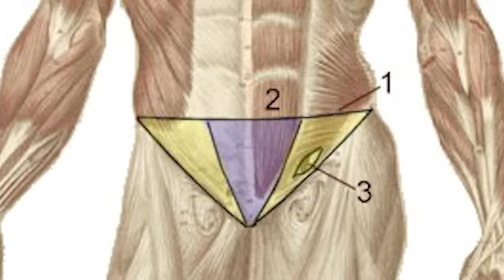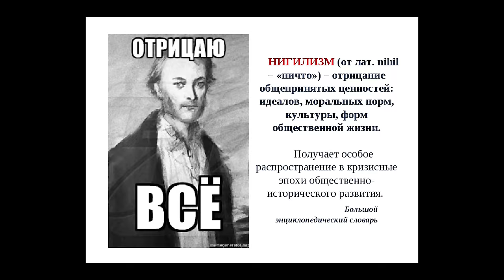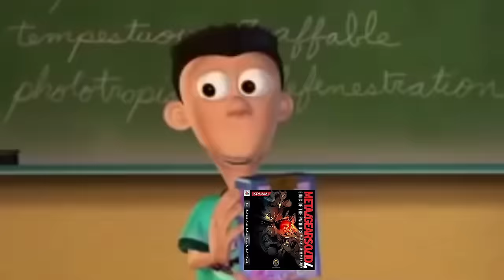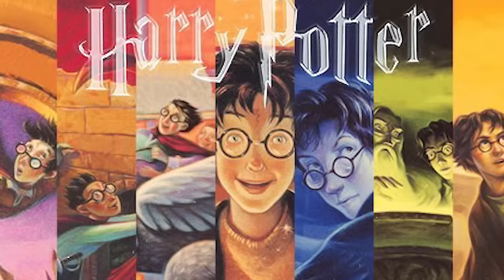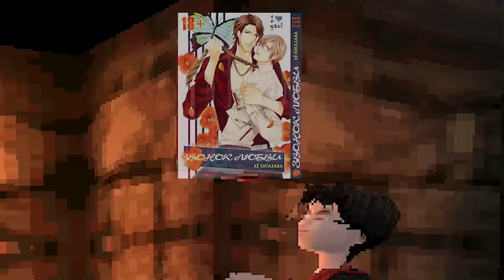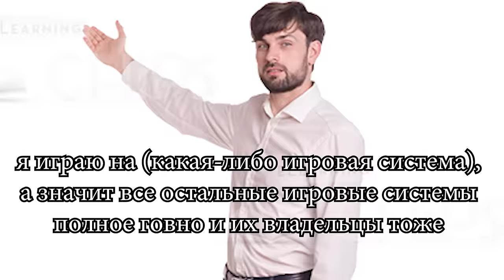Гарри Поттер 1 (PS1)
Это не рофл. Я схожу с ума.